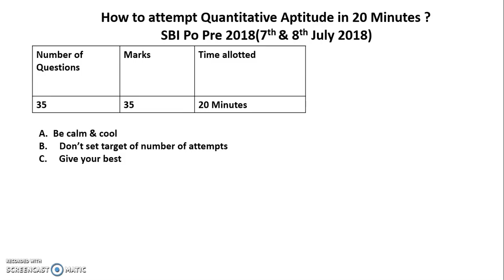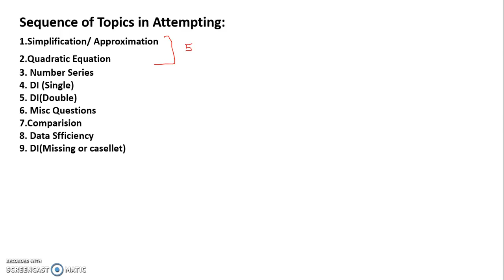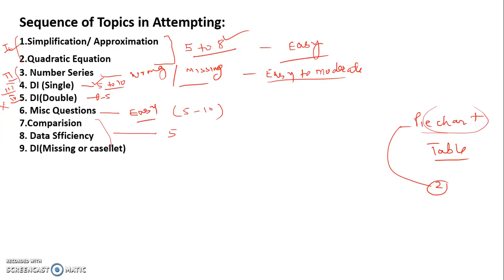SBI PO Prelims 2018 : How To Crack Quant Section In 20 Minutes || Based On 1st July Shift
In this video we are discussing the SBI PO Prelims 2018 : How To Crack Quant Section In 20 Minutes || Based On 1st July Shift .